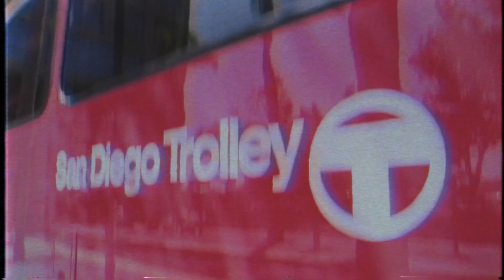Welcome Back, 1981! - Trolley 1001 Relaunch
The first-ever MTS Trolley, #1001, launched in 1981 on the now UC San Diego Blue Line. 38 years later, it has returned to service on the SDG&E Silver Line along the similarly restored PCC Streetcars. To kick off the 1001 car’s triumphant return, we threw a little  gathering at 12th and Imperial including a break dance performance and some limited-edition fanny packs to commemorate the occasion.